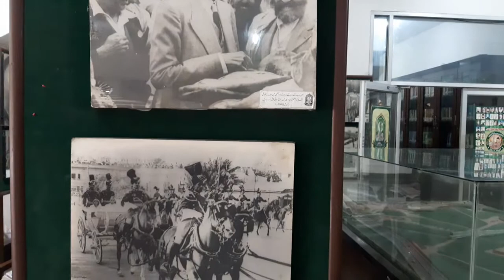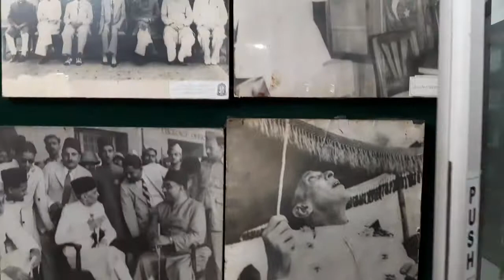visit or see pics or books history of Pakistan nazria Pakistan foundation